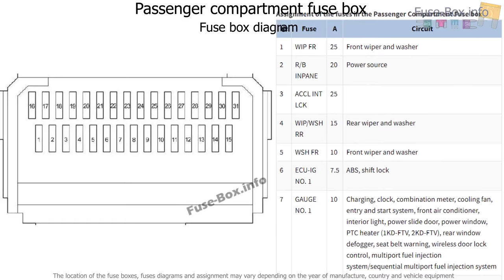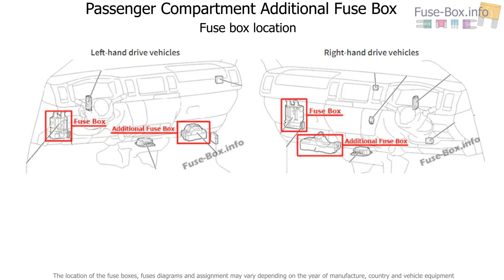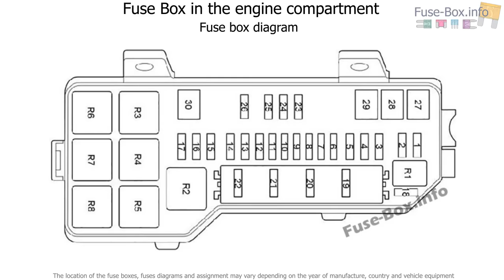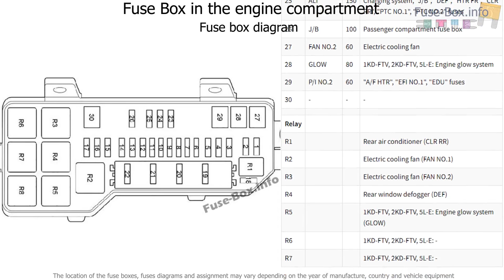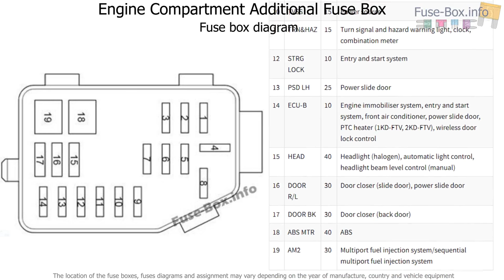Fuse box location and diagrams: Toyota HiAce H200 (2014-2018)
Fuse box diagram (location and assignment of electrical fuses and relays) for Toyota HiAce H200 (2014, 2015, 2016, 2017, 2018-…)